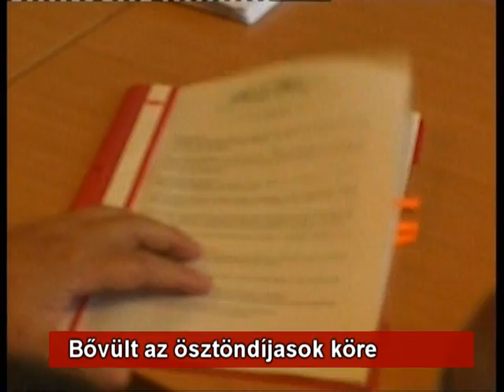Bővült az ösztöndíjasok köre